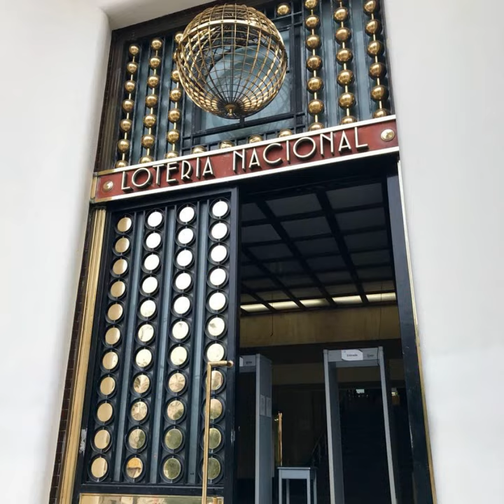MÉXICO TURISMO BIENVENIDOS ORGULLO MEXICANO FUNDADOR LIC. DELFINO CORNEJO TORRES